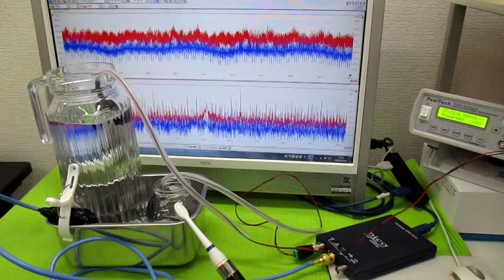音と超音波の組み合わせを利用した超音波制御技術 ultrasonic-labo